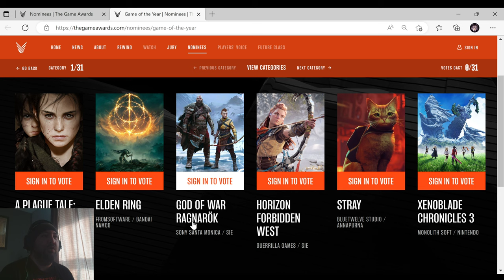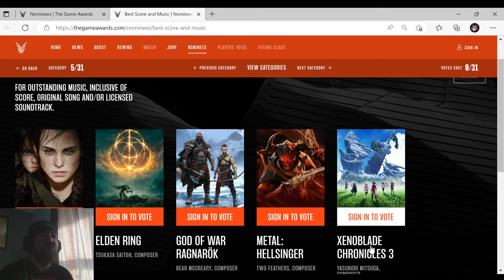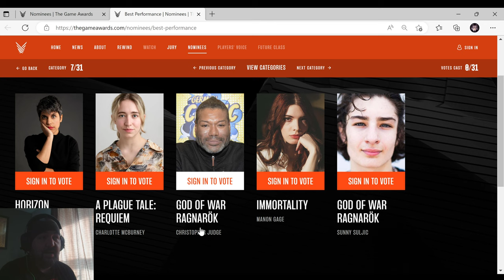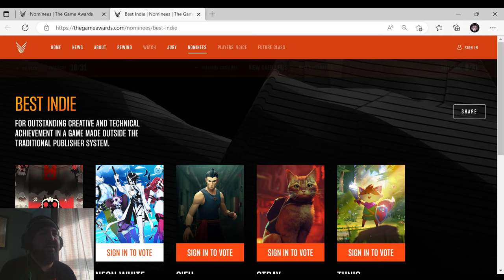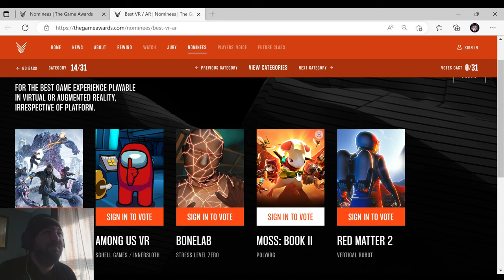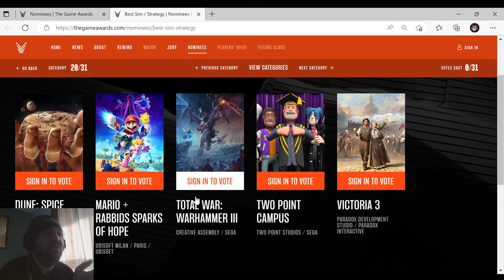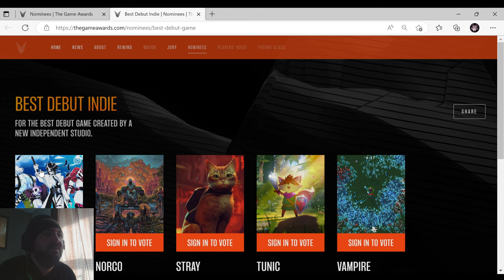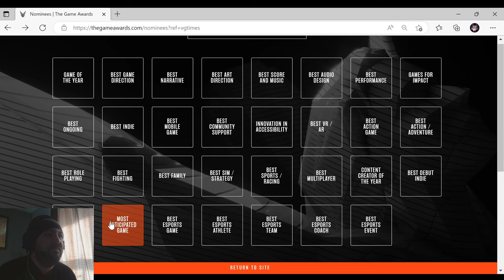What will win at The Game Awards 2022? Here are my guesses.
Going through the game awards categories to determine which game is going to win the votes.